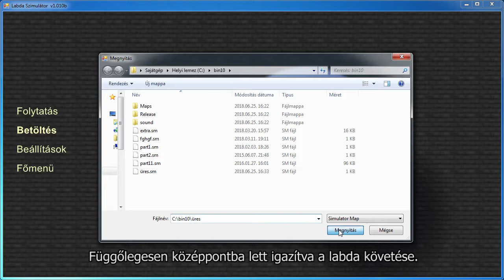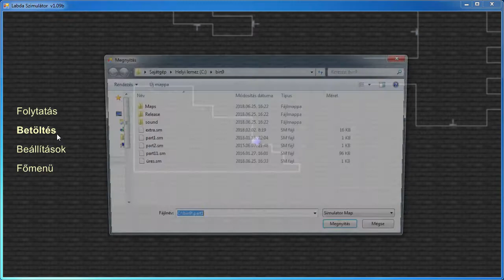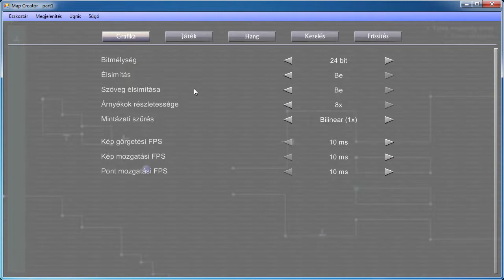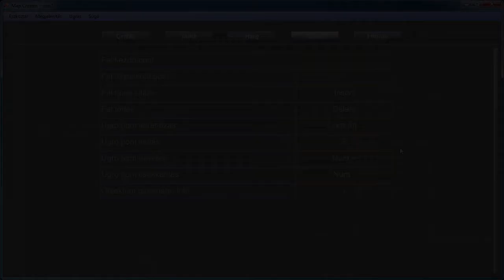Labda szimulátor 1.10 beta